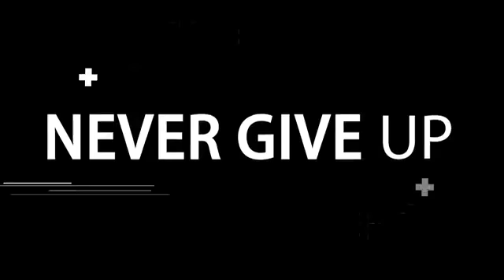कामयाबी आपका हक है - संदीप महेश्वरी